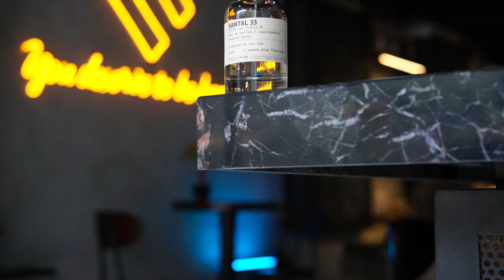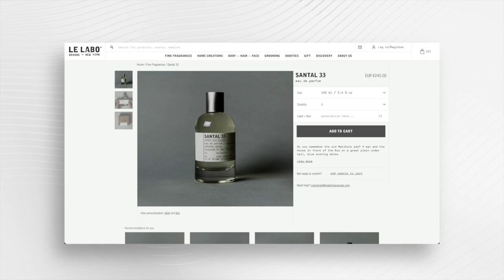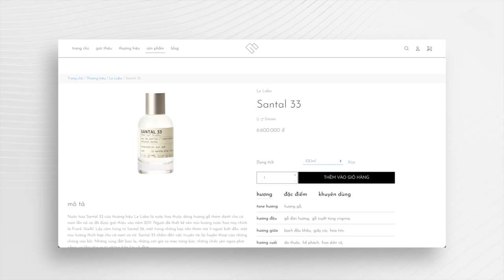Review Le Labo Santal 33 - Chai Nước Hoa Biểu Tượng Của Le Labo | Hoàng XXIV